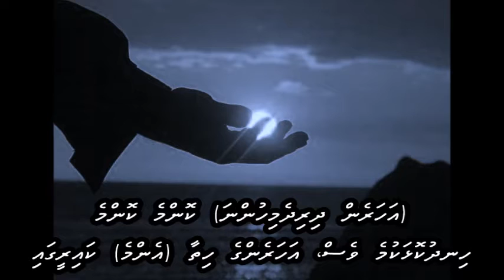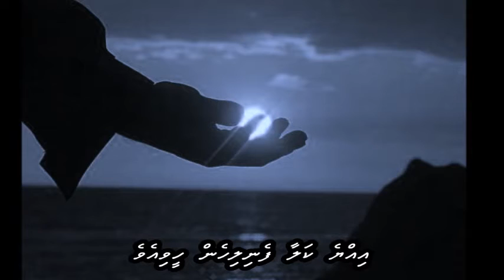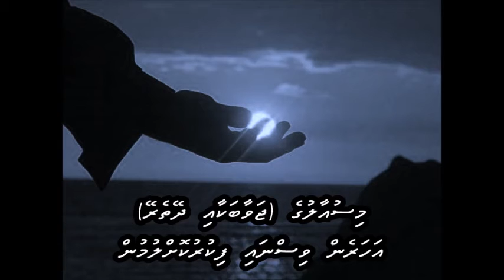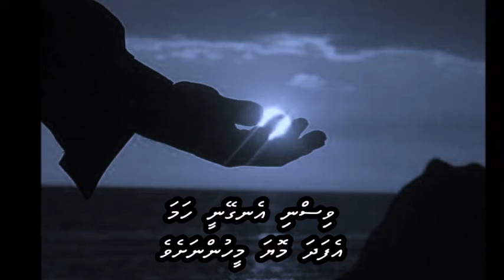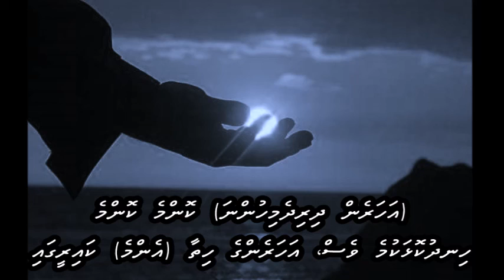Pal pal dil ke paas with Dhivehi subs